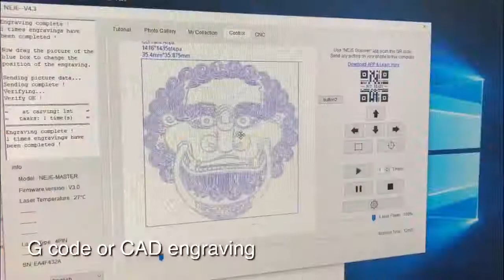NEJE MASTER 3500mW /7W/20W Laser Engraving Machine DIY Mini CNC Cutting Wood Router Desktop Engraver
NEJE MASTER 3500mW /7W/20W Laser Engraving Machine DIY Mini CNC Cutting Wood Router Desktop Engraver for Metal/Wood/Plastics